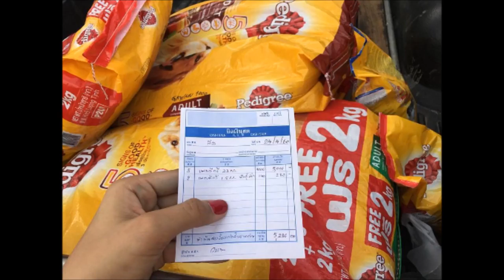คิดว่านางฟ้ามาเกิด !! เบลล์ นันทิตา ใจบุญสุดๆ หอบอาหารให้หมาจรจัดถึงที่ ยิ่งเมื่อรู้สิ่งที่ทำก่อนไป